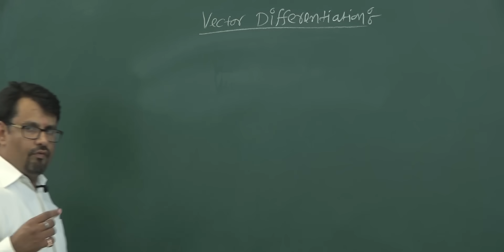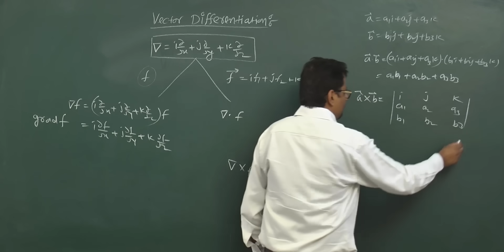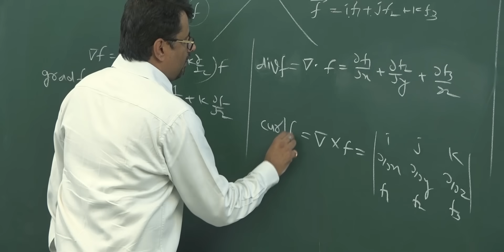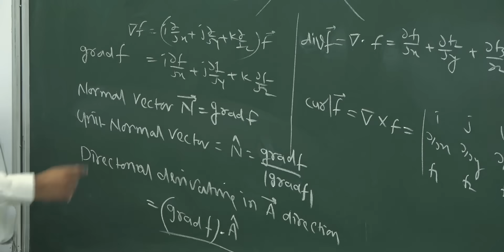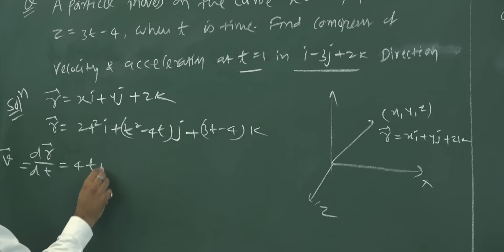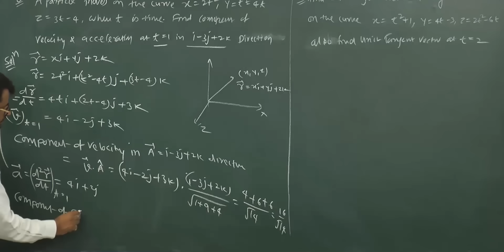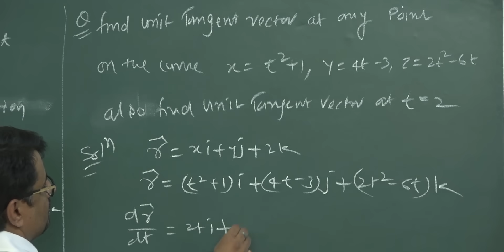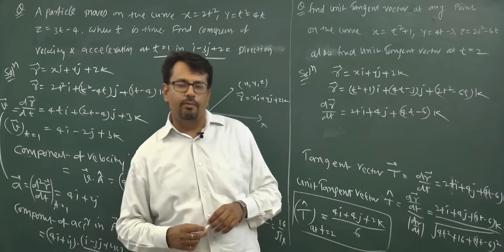Concept of Vector Point Function & Vector Differentiation By GP Sir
Engineering Mathematics: Vector Calculus : How to find Vector Differentiation & Vector Functions.This lecture Contain Concept of  Velocity and acceleration  of Scalar Function in particular direction. also cover Angle between two vectors.
Find below question Solutions in this video.

Vector Calculus?
How to Differentiate Vector Function?
What is Gradient, Divergent & Curl ?
What is Tangent Vector ?
How to Find component of velocity and acceleration in particular direction.
Find Online Engineering Math 2018 Online Solutions Of Differentiation of Vector Function In Vector Calculus Here.
Easy Method Of Differentiation of Vector Function  In Vector Calculus  Mathematics Solutions  By (GP Sir) Gajendra Purohit.

Time Stamp
0:00 - An introduction
0:50 - Concept of Vector Differentiation(Gradiant, Divergence and Curl)
6:00 - Formula of Normal, unit normal vector and Directional derivative
7:17 - Angle between two Scalar function
8:24 - Example 1
12:23 - Example 2
14:51 - Conclusion of video

Dr.Gajendra Purohit